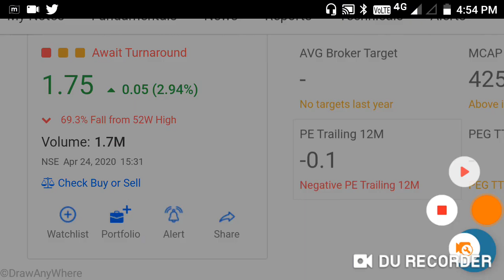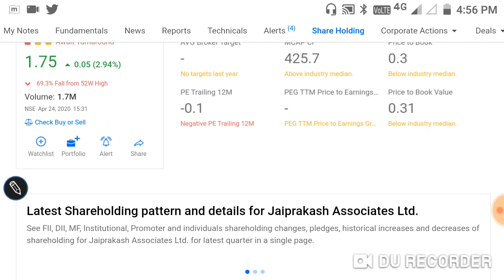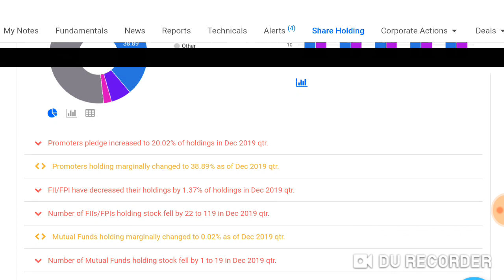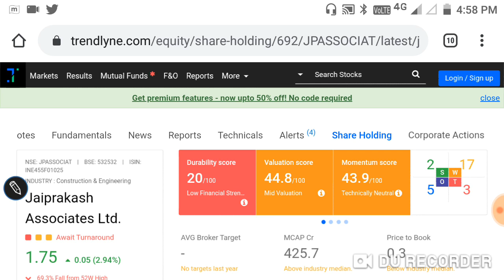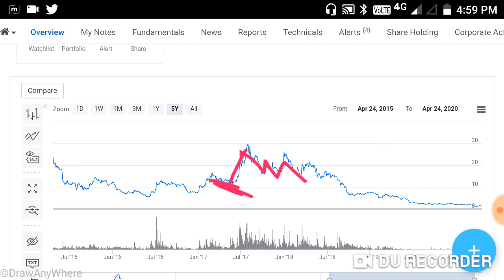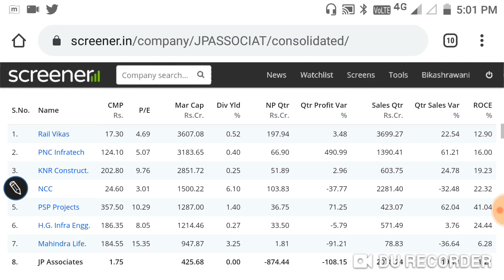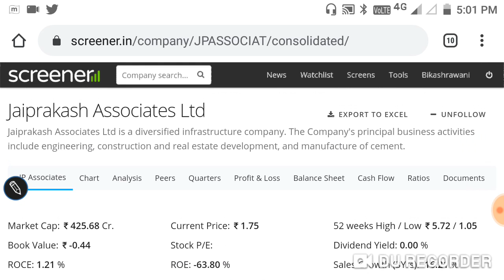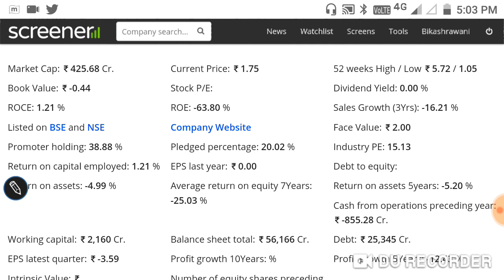किया 1.75₹ में ये PENNY SHARE आप को करोड़पति बना सकता है? ।छोटे PRICE पे बड़ा धमाका!